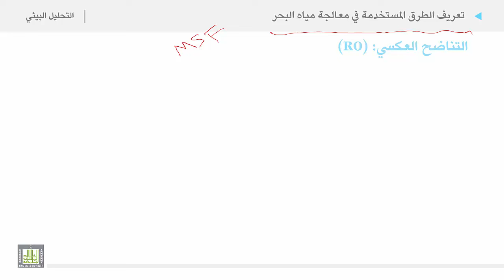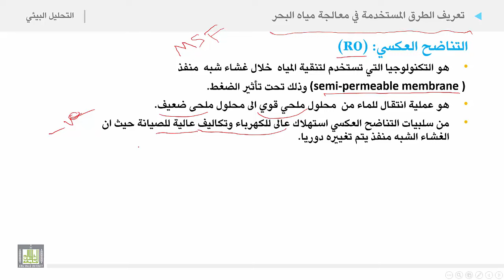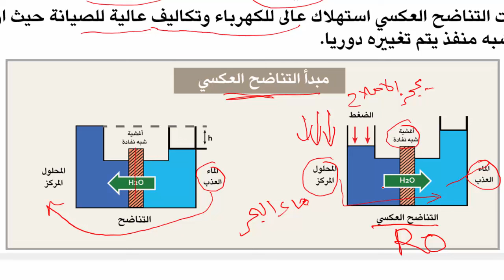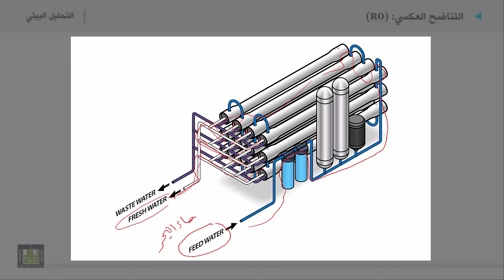التحليل البيئي 2 | الوحدة 5 | تعريف الطرق المستخدمة في معالجة مياه البحر - 2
تعريف الطرق المستخدمة في معالجة مياه البحر - 2
1. طريقة التناضح العكسي